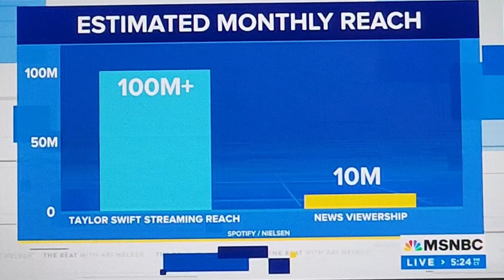Shout out to TaylorSwift Ari Melber breaks down the Swift effect into Gen Z